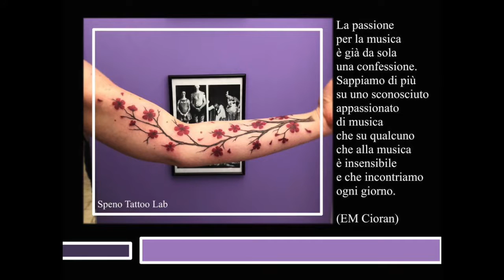SPENO TATTOO LAB - CHERRY BLOSSOM FLOWERS TIME LAPSE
SPENO TATTOO LAB (gestito da personale femminile, LGBTQ+ friendly) offre ai propri clienti: tatuaggi artistici e disegni personalizzati, piercing sottocutaneo skin diver, dermal anchor e piercing SOPRACCIGLIO, NOSTRIL, OMBELICO, MONROE, MEDUSA, MADONNA, HELIX, CONCH, TRAGUS, ANTI TRAGUS, DAHALIA, LOBO, NIPPLE, LABRET, INDUSTRIAL, TONGUE, SEPTUM, BRIDGE e PIERCING INTIMI FEMMINILI con gioielli in titanio G23 e bioflex, DILATAZIONE LOBO, trucco semipermanente sopracciglia, eyeliner e labbra effetto naturale, micro-pigmentazione del cuoio capelluto ad effetto rasato o infoltimento. Per le persone sottoposte a mastectomia forte sconto per la realizzazione di tatuaggi artistici che ne coprano la cicatrice o tatuaggio areola mammaria effetto 3D. CONSULENZA GRATUITA E SENZA IMPEGNO - STUDIO SENZA BARRIERE ARCHITETTONICHE. APERTO DAL LUNEDI' AL SABATO DALLE 09:00 SINO A TERMINE APPUNTAMENTI DEL GIORNO.